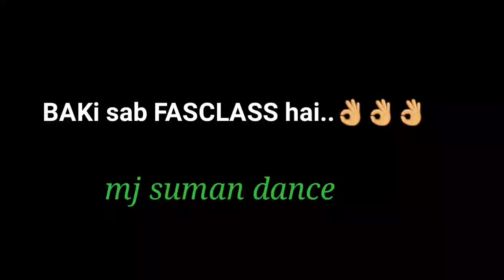kalank- first class|dance video | wedding style mj suman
Hii guys its my new video  mujha pata hai ya video jada acha nehi hai  age try karunga axha kar na ki

first sclas kalank dance

first class hai kalank song
kalank  dance  staps
baki sab FASCLASS hai  on zumba
dance on first class hai kalank song
baaki sab first class hai dance performance